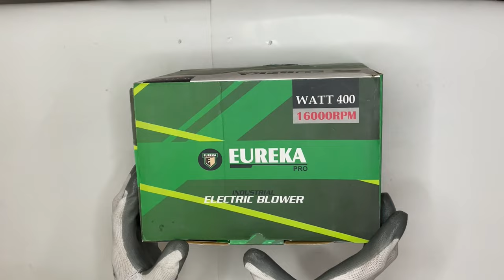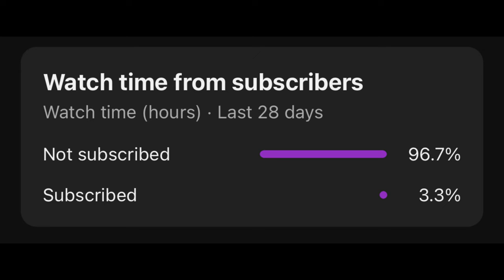Air blower dust cleaner for Home & office use | eureka dust blower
Eureka air blower
air blower for home and professionals
industrial blower
best air blower for heavy use.
blower for it company

Our price/ 599 nos
Cash on Delivery available
Courier Charges Extra as per location

UNIQUE ENTERPRISE
Royal Building, Opp. Mahalaxmi Petrol pump,
Kadia Kui, Relief Road, Kalupur, Ahmedabad, Gujarat 380001
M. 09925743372